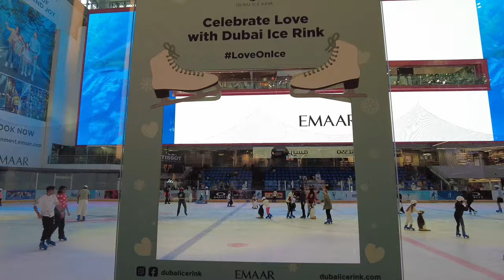The Amazing Dubai Mall 🇦🇪 4K Walking Tour (April 2024)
This is a walking tour video of the Dubai Mall, Dubai (UAE 🇦🇪). In this video, I'll be walking in the Dubai Mall on the Evening of April 2024.

Date & Time: 14 April 2024 (5 PM to 6 PM)

The Dubai Mall stands as an emblem of opulence and grandeur, an architectural marvel nestled in the heart of the United Arab Emirates. It's not just a shopping center; it's a world unto itself, where retail therapy merges seamlessly with entertainment, dining, and leisure. Spanning over a staggering 12 million square feet, it holds the prestigious title of being the largest mall globally, an impressive feat in a city known for pushing the boundaries of extravagance.

From the moment visitors step foot inside, they are enveloped in a sensory overload of sights, sounds, and experiences. The sheer scale of the Dubai Mall is awe-inspiring, with its vast corridors adorned with luxurious boutiques, high-end fashion brands, and designer labels. Fashionistas and trendsetters flock from all corners of the globe to peruse the latest collections from renowned designers, making it a mecca for haute couture enthusiasts.

However, the Dubai Mall isn't merely a haven for shopaholics; it's a playground for the entire family. Adventure-seekers can test their skills on the Olympic-sized ice rink, while thrill-seekers can marvel at the underwater wonders of the Dubai Aquarium & Underwater Zoo, home to thousands of marine creatures, including majestic sharks and graceful rays. The mesmerizing spectacle of the Dubai Fountain, choreographed to music and lights, never fails to captivate audiences, providing a breathtaking backdrop to the mall's bustling atmosphere.

For those craving culinary delights, the Dubai Mall boasts an eclectic array of dining options, ranging from Michelin-starred restaurants to casual cafes and international food courts. Whether indulging in gourmet cuisine overlooking the iconic Burj Khalifa or grabbing a quick bite between shopping sprees, there's something to tantalize every palate.

Beyond shopping and dining, the Dubai Mall offers a diverse range of entertainment experiences to suit all ages and interests. Movie buffs can catch the latest blockbusters at the state-of-the-art cinemas, while adrenaline junkies can brave the heights at VR Park, an immersive virtual reality playground featuring cutting-edge gaming experiences and thrilling attractions.

Art enthusiasts will find themselves enthralled by the mall's impressive art collection, showcasing works by both local and international artists. From contemporary sculptures to avant-garde installations, the Dubai Mall serves as a cultural hub, celebrating creativity and innovation in all its forms.

Despite its vast size and multitude of offerings, the Dubai Mall is impeccably designed for ease of navigation, with well-placed signage and helpful staff ensuring visitors can navigate the labyrinthine corridors with ease. Whether embarking on a shopping spree, seeking out entertainment, or simply soaking in the ambiance, every visit to the Dubai Mall is a memorable experience, leaving a lasting impression on all who have the privilege of stepping foot inside its hallowed halls.

In essence, the Dubai Mall transcends the traditional concept of a shopping center, evolving into a destination in its own right—a microcosm of luxury, entertainment, and culture set against the backdrop of one of the world's most dynamic cities. As a symbol of Dubai's ambition and vision, it stands as a testament to the city's unwavering commitment to pushing the boundaries of innovation and excellence, captivating the hearts and minds of visitors from across the globe.